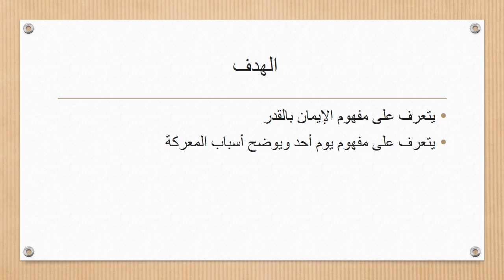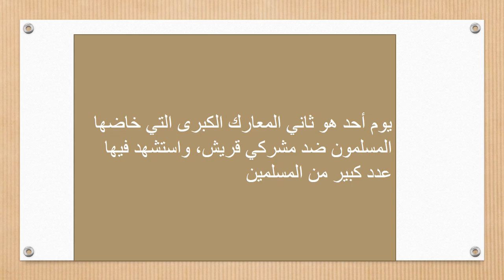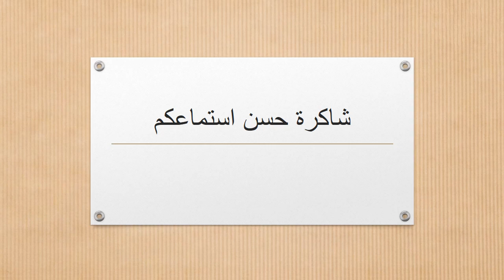الاسبوع الثالث التربية الإسلامية الصف التاسع المعلمة هيفاء السويطي